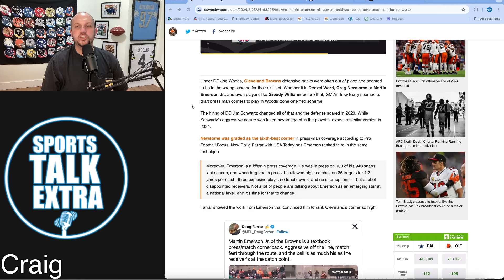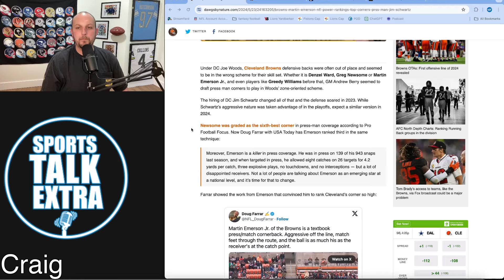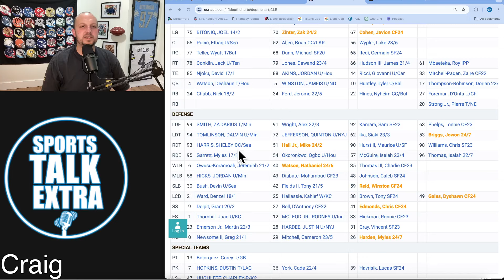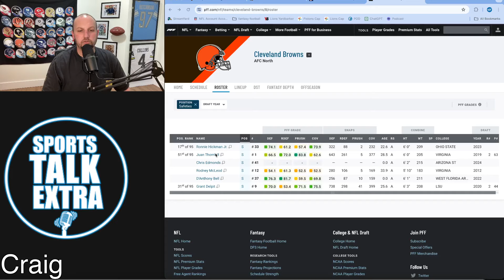Cleveland Browns Sneaky Talent Ready To Unleash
Cleveland Browns Found Sneaky Talent We Can't Wait To See.  Cleveland Browns news and rumors.  The Browns are loaded at the CB position but are they putting them in the right position to succeed?  Well a couple of their corners are better than anybody in the NFL and it is time to unleash them.

NFL
NFL NEWS